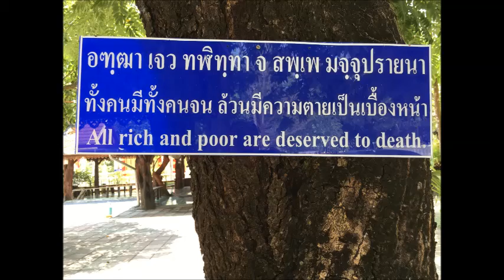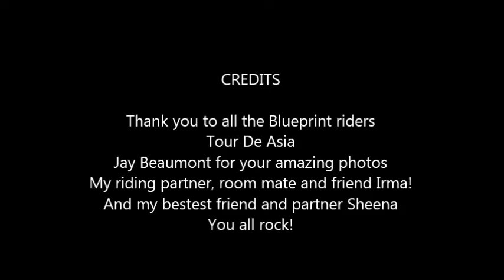Pasmon ride - Hands Across the Water 2016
My journey in Thailand whilst joining Blueprint riders for the Hands Across the Water 500 km in 5 days charity bike ride from Bangkok to Khao Lak and our holiday with Sheena in Khao Lak. It was an amazing experience for both of us!